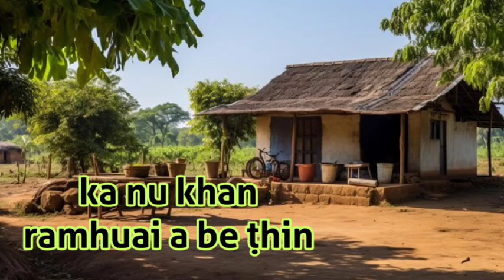Ka nu khan Thlarau a be ṭhin // A thil tih dan maksak chu